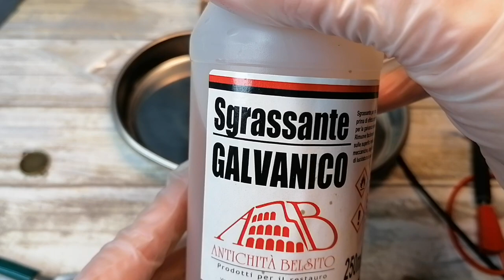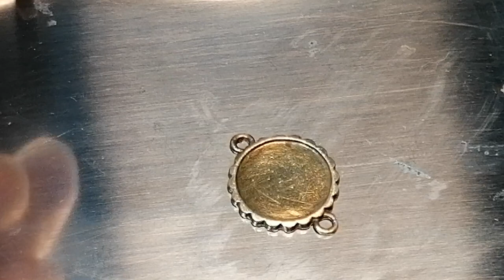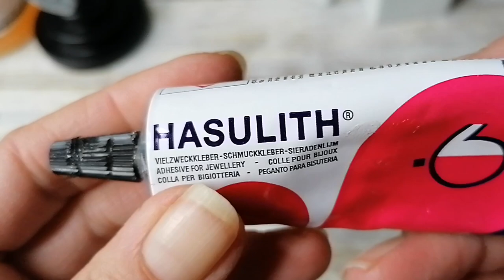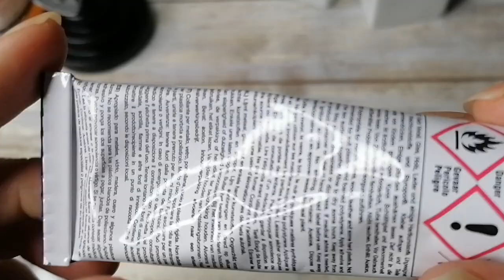Montiamo una creazione in resina!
Oggi video un po' diverso dal solito.
Buona visione!